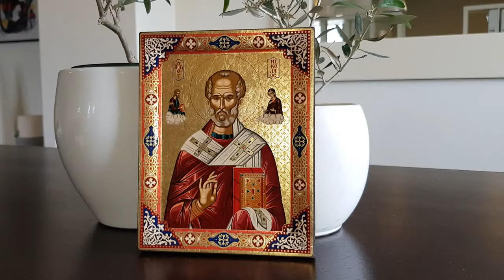Saint Nicolaos (Russian Style icon - SF Series) || Christianity Art Store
Seriograph icon crafted in canvas with gold background on carved wood. With this icon you will receive a free stand.

Saint Nicolaos was the only son of a wealthy and religious family in Lycia. After the death of his parents, he handed over his fortune to the poor. He became known for his charity work, despite his efforts to hide it. In his ascetic life, the voice of God ordered him to live among people, because that was the only way to glorify His name. He was elected as the Archbishop of Myra in Lycia, where he served his flock like a genuine shepherd. During the empire of Diocletian and Maximilian, he taught people the power of the Lord. He saved three people from death, twice. Polite, honest, righteous, he was a real Angel to people. He passed away in 343 AD, on December 6. The original icon of the 15th century is housed at the Holy Monastery of Gonia, in Kissamos of Crete.